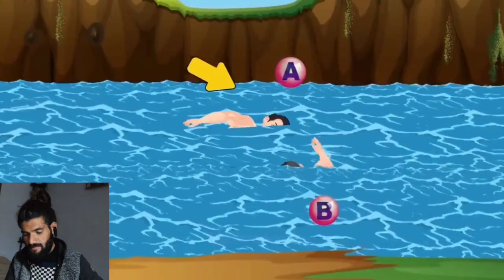Impossible Riddles | Test Your Brain | Paheliyan In Hindi | Reaction.